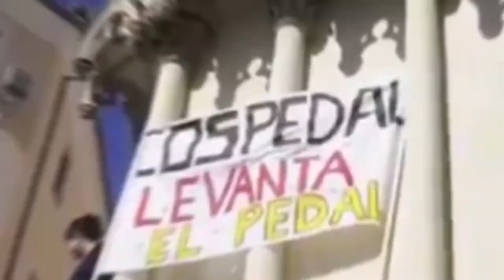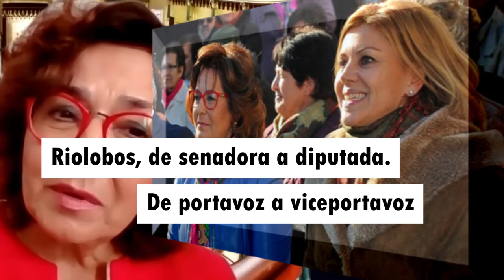Sin Cospedal, nada ha cambiado en el PP de CLM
✂️ La Fiscalía Anticorrupción acusa a Cospedal de utilizar a un director general del Gobierno de CLM para el espionaje a Bárcenas. Según la Fiscalía, buscaba documentación comprometedora para ella y su marido.Todo ello mientras llevaba a cabo los recortes más salvajes en sanidad, educación y servicios sociales en CLM.

El que entonces era su equipo sigue siendo el núcleo actual del PP de CLM, que incluso llegó a convertirla en presidenta de honor.

Y es que, ¿qué ha cambiado? Absolutamente nada.